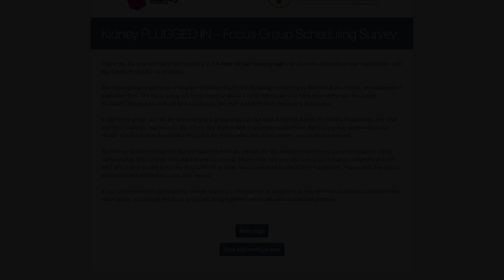Plugged In June 2024 Focus Group